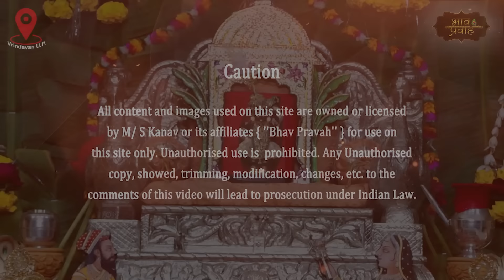मेरो राधारमण गिरधारी | Nikunj & Arushi | Sankirtan | Bhav Pravah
Latest Bhajan- Nikunj Kamra Bhajan - Arushi Gambhir Bhajan - निकुंज कामरा भजन- Mero Radha Raman Girdhari, Girdhari Shyam Banwari- मेरो राधा रमण गिरधारी, गिरधारी श्याम बनवारी- हमारे प्यारे राधा रमण लाल जू का रूप एवं स्वरुप इतना प्यारा है, कि उनकी छवि मेरे मन में बस चुकी है! वे मेरे हैं और मैं उनकी, मैं बस इतना ही जानती हूँ !

Singer- Nikunj Kamra and Arushi Gambhir

Nikunj Kamra and Arushi Gambhir, disciples of Shri Vinod Agarwal (GuruJi), are bhajan singers based in Delhi. They have been singing bhajans since their childhood. It is all a result of unconditional love and blessings of the almighty and the divine saints satsang that they have been able to leave her mark wherever they go.